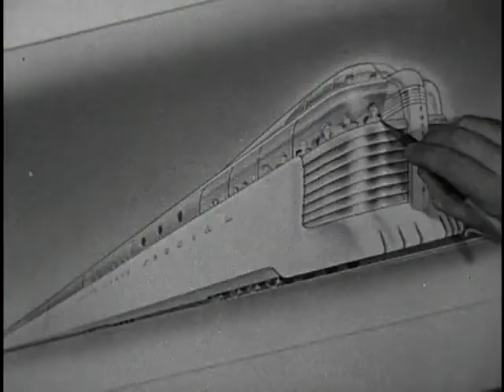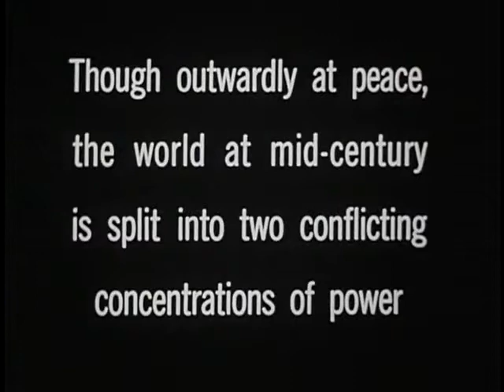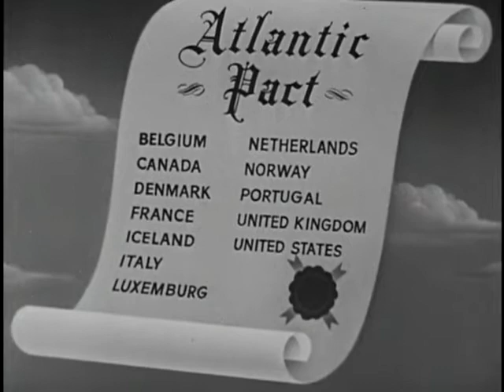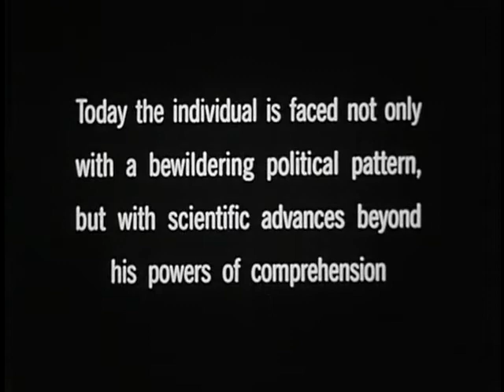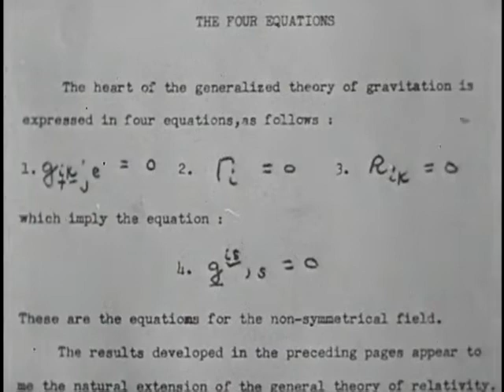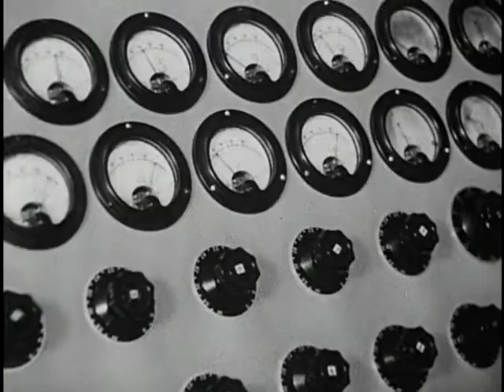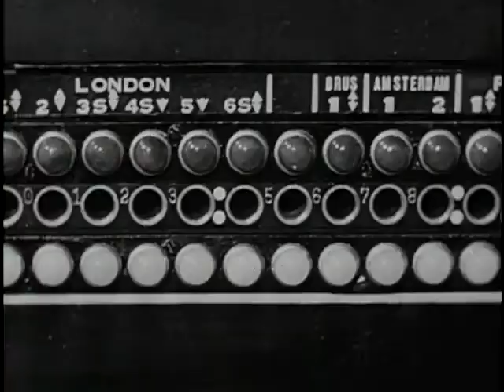Ireland—the making of a republic (1972)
from BBC & Time-Life Films. documents the events, beginning with the 1916 Easter rising, that led to the formation of the Irish republic.